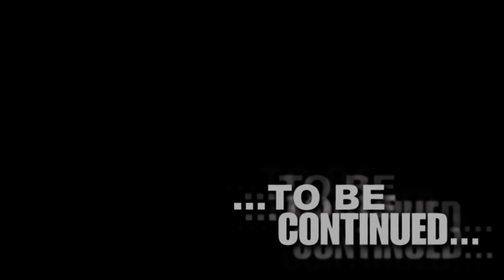Nothing's real but love!! Angelica :)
...primo di una grande e lunga serie!!:)